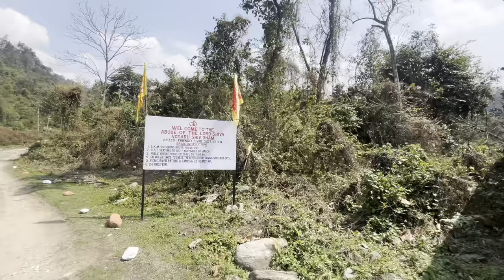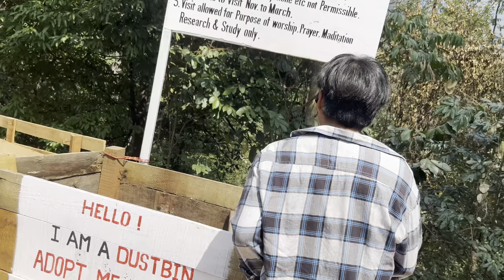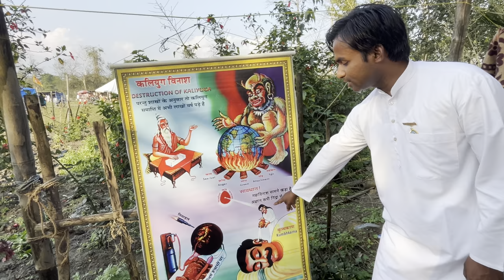Baba ko bola kela 🤬!! Maha Shivratri Vlog!! Baba se liya hafta ❌